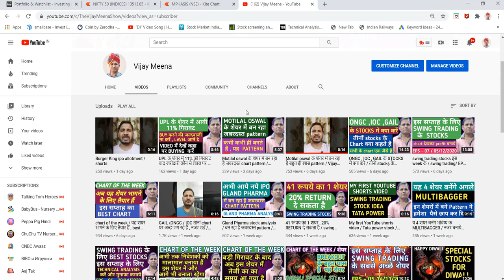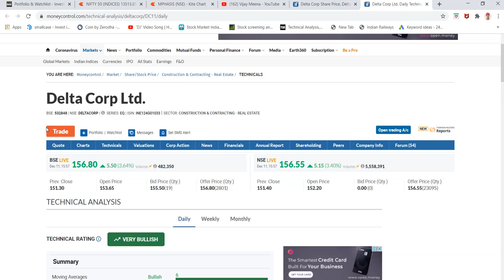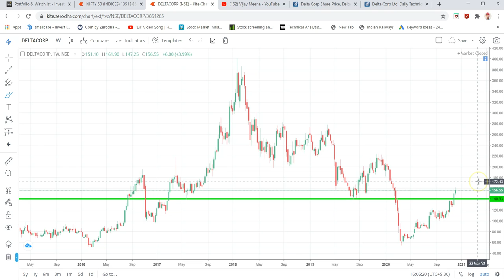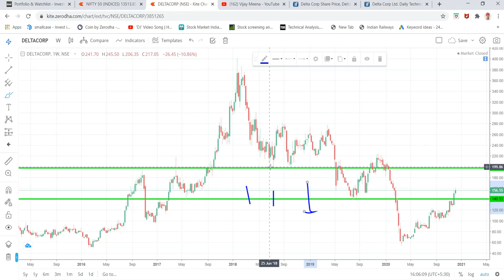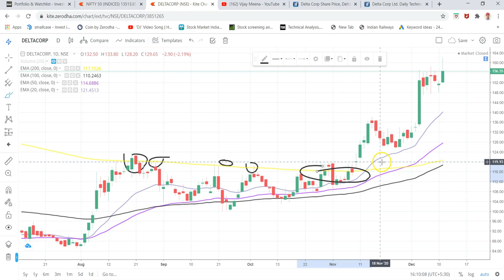chart of the week / एक केसिनो कम्पनी जो केसिनो की तरह लाटरी लगा सकती है / Vijay Meena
chart of the week , एक केसिनो कम्पनी जो केसिनो की तरह लाटरी लगा सकती है , Vijay Meena , chart of the week Hindi , investing , volume, options, breakout , technical analysis, stock market ,

STOCK MARKET RELATED BOOKS
1- THE INTELLIGENT INVESTOR ( ENGLISH )
2- THE INTELLIGENT INVESTOR ( हिंदी )
3- RICH DAD POOR DAD { ENGLISH }
4- RICH DAD POOR DAD { हिंदी }
5- निवेश अमीरी की चाबी बुक
6 - टेक्निकल एनालिसिस और कैंडलस्टिक की पहचान
7 - स्विंग ट्रेडिंग विथ टेक्निकल एनालिसिस
8 - वारेन बुफे के सूत्र
9 - बेंजामिन ग्राहम के निवेश मंत्र
10 - राकेश बंसल बुक ELLIOT WAVE
11- RAKESH BANSAL DOW THEORY
12- फ्यूचर और आप्शन की पहचान
13 - अश्वनी गुजराल बुक HOW TO MAKEMONEY
14 - INTRADAY TRADING की पहचान
15 ब्रेकआउट TRADING
16 TECHNICAL ANALYSIS + SWING ट्रेडिंग +31 TIPS